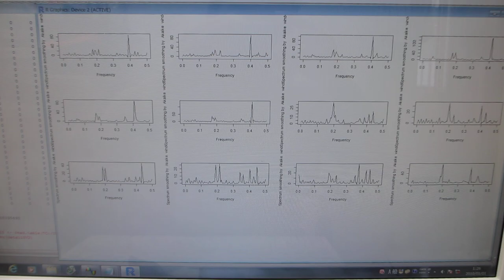超音波伝搬特性（音響特性）の分類に基づいた、超音波発振制御実験（超音波システム研究所）